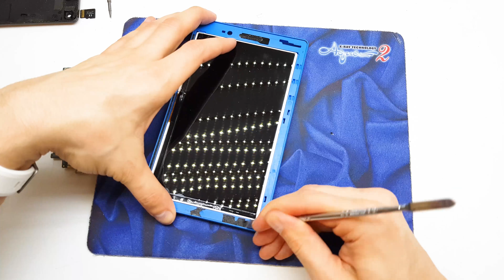Lenovo TAB 8 HOW to change digitizer and LCD | disassembly | 4K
Quick tourtial how to change LCD and digitizer and mainboard also too.

► it was helpful? LIKE IT :-) THX